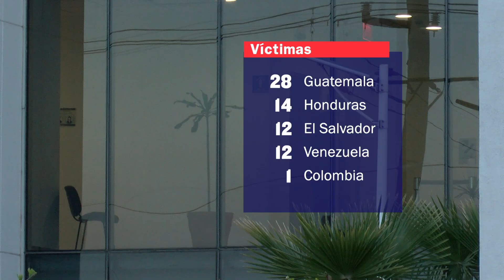Rinden inculpados declaración en audiencia, los cargos son por homicidio, daños y lesiones